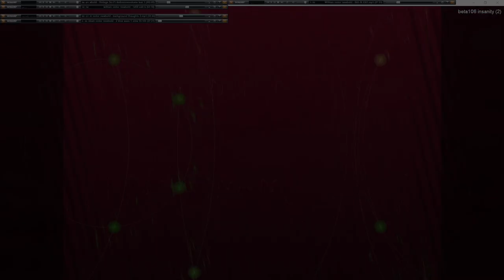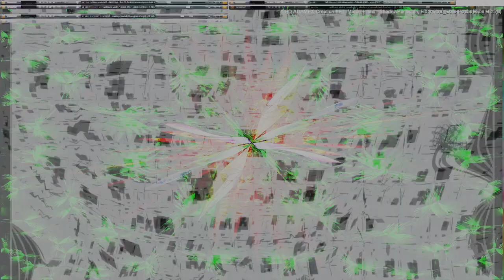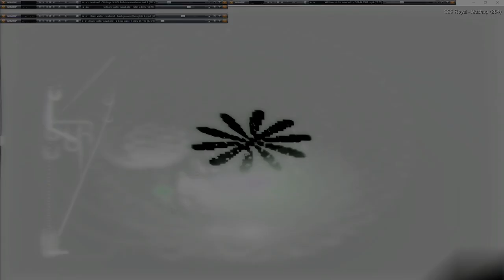Movie 24 09 23 10h52m15s series G Godspeed